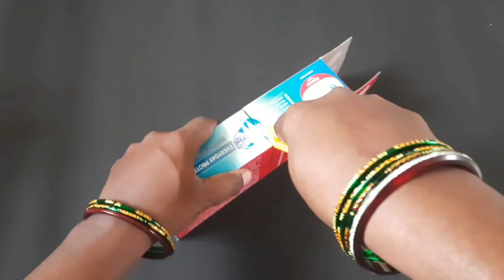3 Homedecor Craft Ideas | Waste Material Craft | Pen Stand Making Ideas | phone Stand Making Ideas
3 Home Decor Craft Ideas/Waste Material Craft Ideas/Pen Stand Making Ideas/phone Stand Making Ideas

pen stand Making Ideas
wastematerial reuse ideas